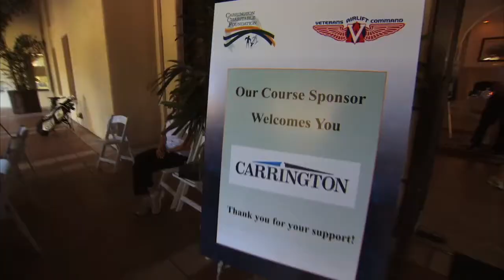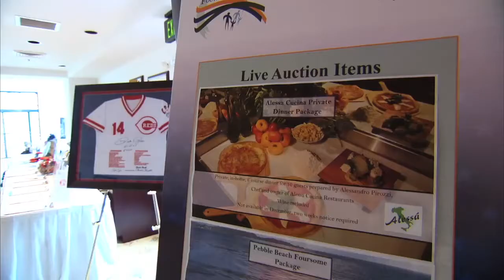VAC V5 H264 HD.mov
New Voice Over with "veterans" pronounced correctly and resized Carrington Logo.